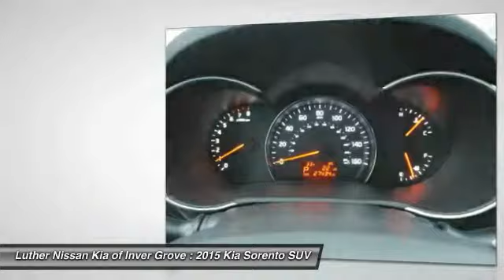2015 Kia Sorento Inver Grove Heights,St Paul,Minneapolis 18319A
2015 Kia Sorento LX

** KIA CERTIFIED ** 0.9% APR OAC ** 10yr/100k MIle Warranty ** CARFAX 1-Owner, Excellent Condition. $2,600 below NADA Retail!, FUEL EFFICIENT 27 MPG Hwy/20 MPG City! Dark Cherry exterior and Black interior, LX trim. iPod/MP3 Input, CD Player, Satellite Radio, Aluminum Wheels, MP3 Player, Serviced here, Non-Smoker vehicle, Originally bought here. SEE MORE! SHOP WITH CONFIDENCE: Rates as low as 0.9% OAC. Kia Certified 10YR/100K. Kia Certified, CARFAX 1-Owner, Excellent Condition. FUEL EFFICIENT 27 MPG Hwy/20 MPG City! PRICED TO MOVE $2,600 below NADA Retail! Dark Cherry exterior and Black interior, LX trim. iPod/MP3 Input, CD Player, Satellite Radio, Aluminum Wheels, MP3 Player, Serviced here, Non-Smoker vehicle, Originally bought here. AND MORE!10-year/100,000-mile limited powertrain warranty, 150-point vehicle inspection, 10-year/unlimited mileage roadside assistance, 12 months / 12,000 miles of Platinum Comprehensive coverage, Vehicle history report, Towing/rental car/ travel coverage. CARFAX 1-Owner and a clean CARFAX Vehicle History Report; Qualifies for CARFAX Buyback Guarantee. EXCELLENT VALUE: This Sorento is priced $2,600 below NADA Retail. KEY FEATURES INCLUDE: iPod/MP3 Input LX with Dark Cherry exterior and Black interior features a 4 Cylinder Engine with 191 HP at 6300 RPM*. EXPERTS CONCLUDE: KBB.com explains Seven inches shorter and with a smaller wheelbase than the Honda Pilot, the Sorento has no problem fitting into tight parking spaces and its tight turning radius makes it less ponderous when negotiating crowded parking structures.. Great Gas Mileage: 27 MPG Hwy. Pricing analysis performed on 1/7/2016. Horsepower calculations based on trim engine configuration. Fuel economy calculations based on original manufacturer data for trim engine configuration. Please confirm the accuracy of the included equipment by calling us prior to purchase.